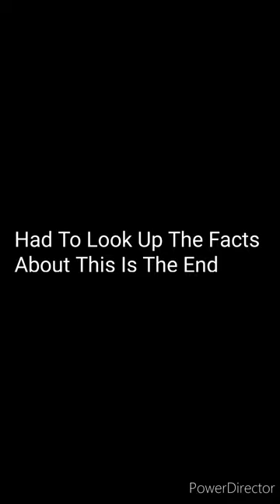Five Facts You Didn't Know This Is The End!